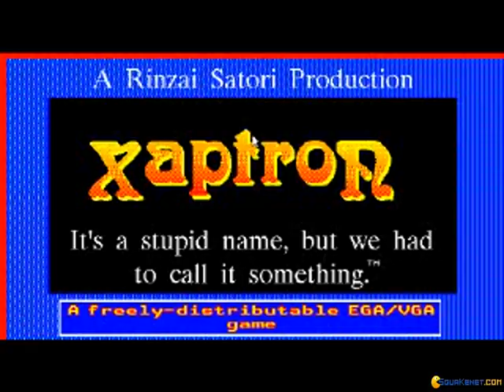Xaptron gameplay (PC Game, 1990)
Introduction and gameplay for Xaptron, Dos PC game produced by Rinzai Satori in 1990
Xaptron is a kind of science fiction game, a kind shooter. The game takes place in space and eliminate all alien ships considering them as shoot you.